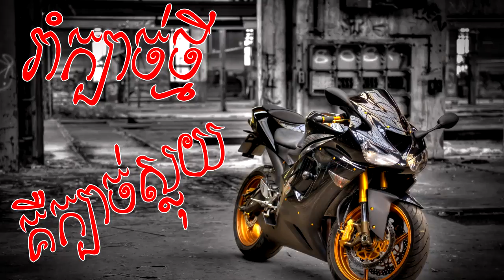រាំក្បាច់ថ្មី Bek sloy remix khmer song melody 2018 kob kob bek sloy -KNKH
សម្រាប់បងប្អូនដែលចូលចិត្តបទសម័យនិងពិរោះៗអាចចុចលិងនេះទៅនិងជាឆានែលរបស់ខ្ញុំដែលមានបទសម័យជាច្រើន
ឆានែលមានឈ្មោះថា​ (CE Music)

Khmer Melody remix song khmer2017,Khmer melody remix songkhmer 2018,Mrr Phan,Dj chiw on the mix,
Dj maii ncc,Dj chiw melody,Dy bek , kon dy bek , Nhom pozz det,
Smey,smey bek,new song remix,Remix 2017,
Mrr Phan,Dj chiw on the mix,Dj maii ncc,Dj chiw melody,Dy bek,
Chiw,Dj mei on the mix,Smey,smey bek,khmer remi,x,remix song khmer,khmer song remix 2017,New song dy bek,New song smey,Kon dy bek new song,khmer remix 2017,New remix khmer 2017,Mrr Kab Kab On the mixMrr PhanDj chiw on the mixDj maii nccDj chiw melodyDy bekkon dy bekNhom pozz detSmey
smey bek,khmer remix,remix song khmer,khmer song remix 2017New song dy bek,New song smey,Kon dy bek new song,